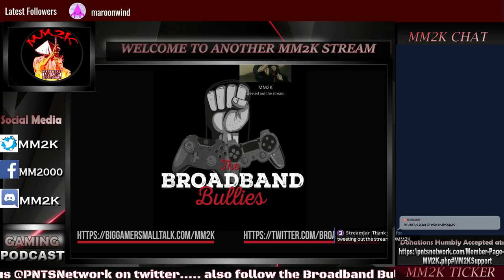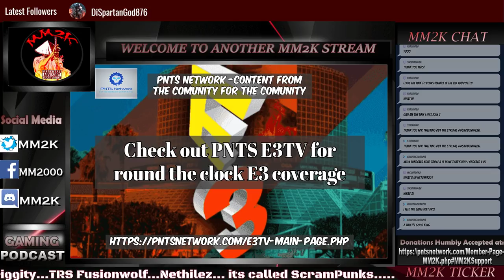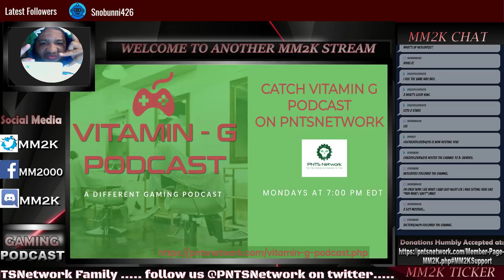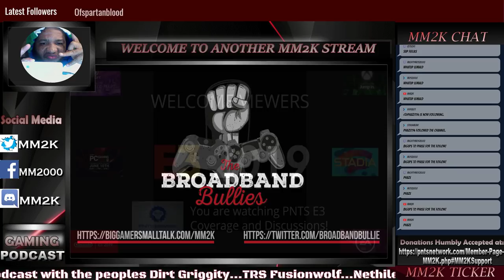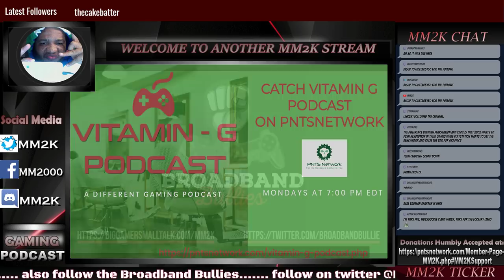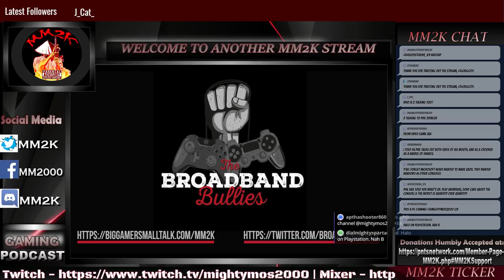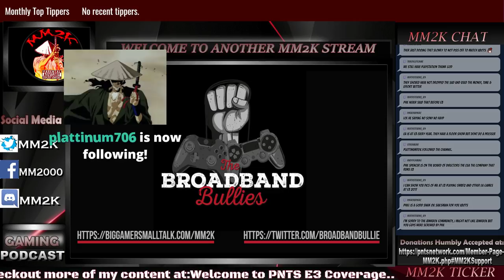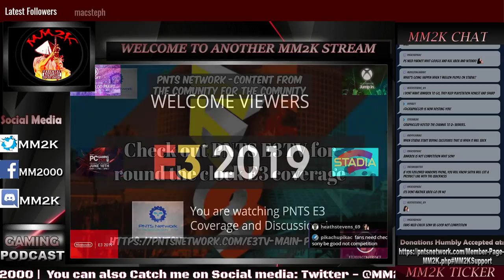NXTGEN720 1 ON 1 | PHIL SPENCER INTERVIEW WITH GIANT BOMB